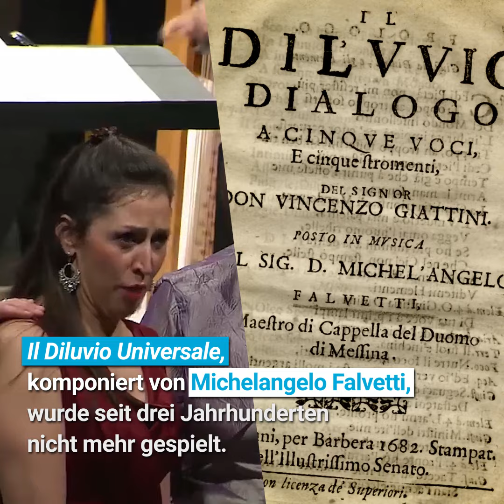»IL DILUVIO UNIVERSALE« bei den Ludwigsburger Schlossfestspielen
Die Cappella Mediterranea bringt am 26. Mai 2022 eine Sintflut von Emotionen und Fantasie ins Forum am Schlosspark. Über drei Jahrhunderte war »Il diluvio universale« in Vergessenheit geraten, bevor der Dirigent Leonardo García Alarcón es 2010 zur Wiederaufführung brachte.
Zwischen aufsteigender Flut und wütenden Wellen entsteht im Oratorium des Barockkomponisten Michelangelo Falvetti ein Sog, der an unser eigenes Handeln appelliert.

DO, 26. Mai um 20 Uhr
Forum am Schlosspark, Ludwigsburg
Karten gibt es wie immer im Kartenbüro, bei Easyticket und

MICHELANGELO FALVETTI »Il diluvio universale« Dialog für fünf Stimmen und fünf Instrumente Libretto von VINCENZO GIATTINI
Mariana Flores Sopran
Valerio Contaldo Tenor
Matteo Bellotto Bass
Julie Roset Sopran
NN Countertenor
Anthea Pichanick Alt
Caroline Weynants Sopran
Choeur de Chambre de Namur
Cappella Mediterranea
Leonardo García Alarcón Musikalische Leitung